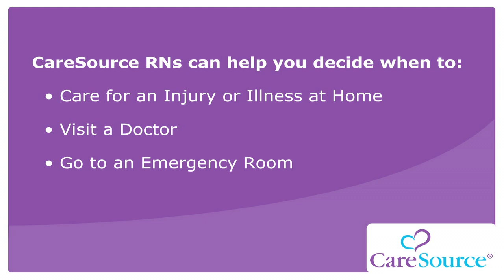CareSource 24 Hour Nurse Advice Line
CareSource members can call CareSource 24 any time of the night or day -- 24 hours a day, 7 days a week -- to talk with a caring, trained registered nurse.